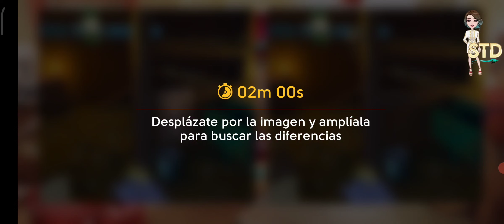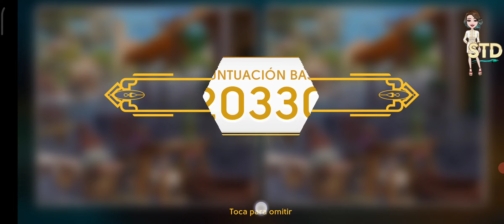📷Encuentra la Diferencia🔹STD🔹Spot The Difference📸, 🎇Escenas 1-19🎆,🍸¡Suscríbete!🥂